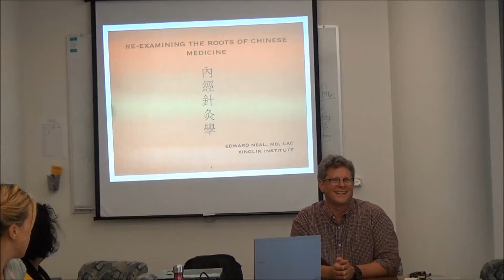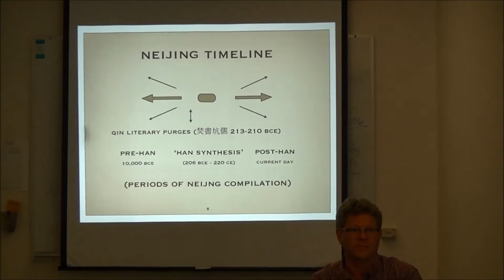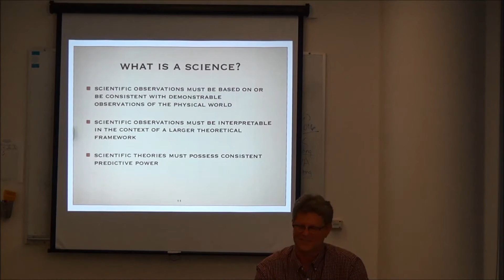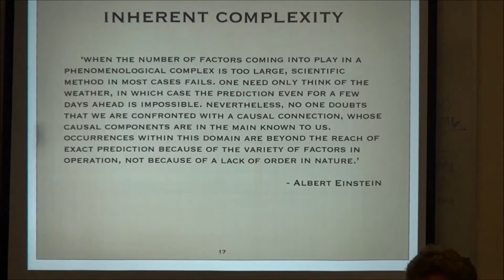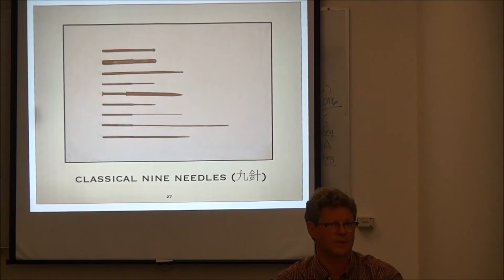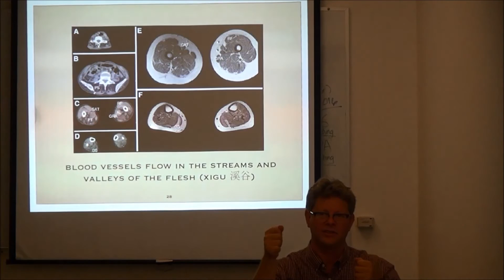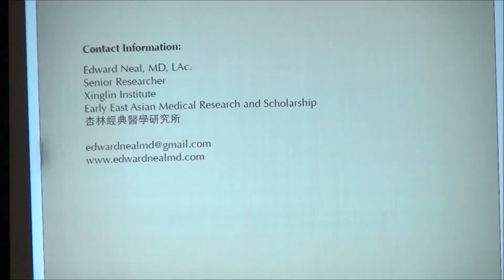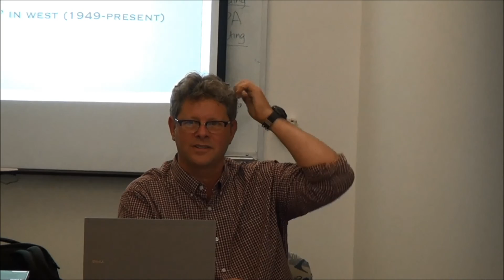Dr Edward Neal July 2013 UCSD CIM Chinese Medicine Lecture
Edward Neal, M.D. and Classical Chinese Medicine Scholar, presents at the University of California San Diego's Center for Integrative Medicine on Classical Chinese Medicine in July, 2013.